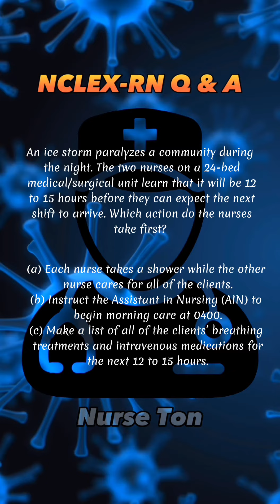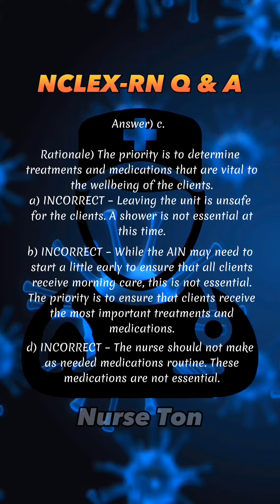NCLEX-RN #49 Question and Answer w/ Rationale#usrn🇺🇸